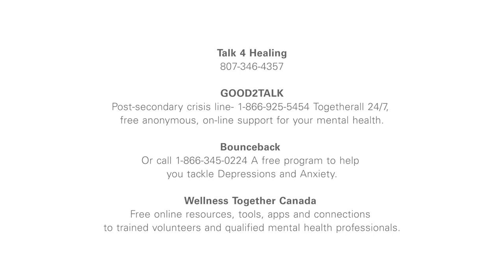Missing Children: What does this mean for Canada?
Dr. Cynthia Wesley-Esquimaux Lakehead University Chair on Truth and Reconciliation
Dr. Wesley-Esquimaux provides an update on the Missing Children and where we are at as a country when it comes to Truth and Reconciliation.